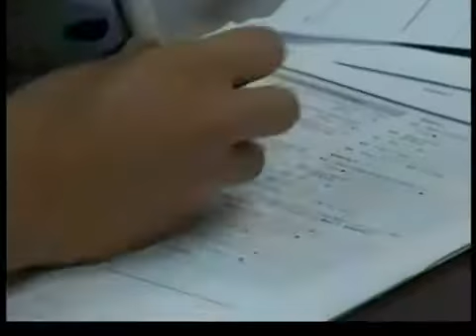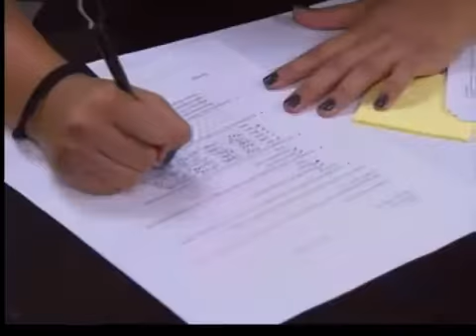Propuesta de Inmigración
La inmigración sigue tomando importancia en el Congreso tras las elecciones. Ahora 2 republicanos que se retiran del senado a fin de año, presentaron un proyecto que legalizaría a jóvenes indocumentados mediante visas de estudio y trabajo.